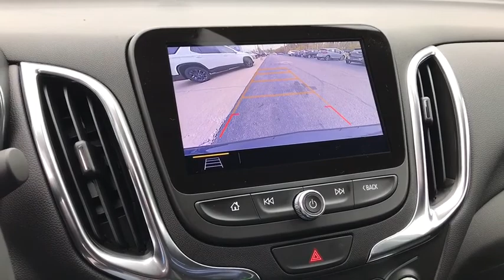2021 Chevrolet Equinox Worthington, Columbus, Westerville, Powell, Delaware XF1T301568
Mosaic Black Metallic New 2021 Chevrolet Equinox available in Worthington, Ohio at Mark Wahlberg Chevrolet of Worthington. Servicing the Westerville, Powell, Delaware area.

700 E. Dublin-Granville Road

Mosaic Black Metallic 2021 Chevrolet Equinox LT 1LT FWD 6-Speed Automatic Electronic with Overdrive 1.5L DOHC26/31 City/Highway MPG